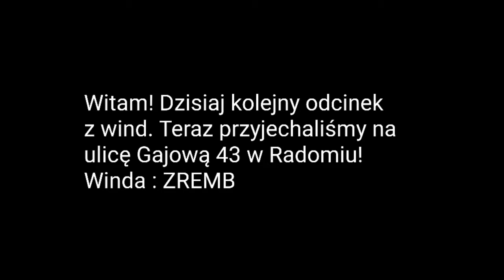Gajowa 43 Radom winda ZREMB